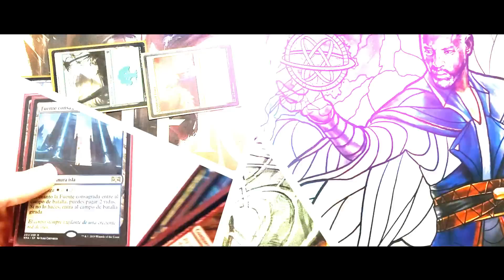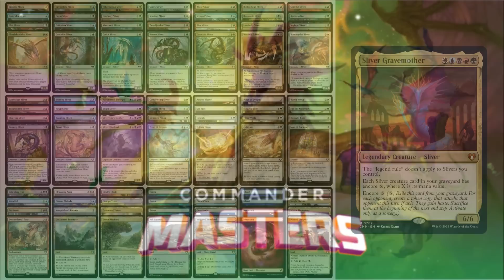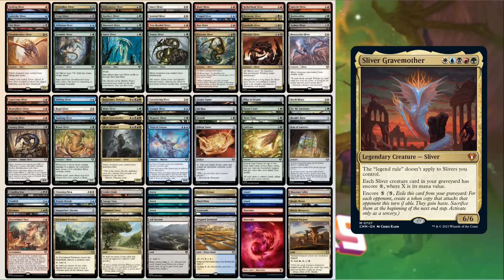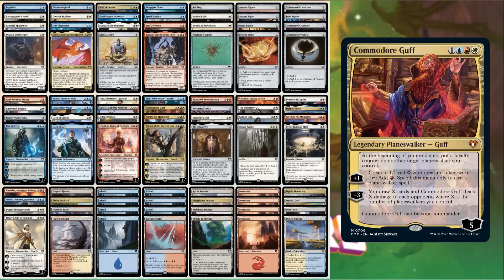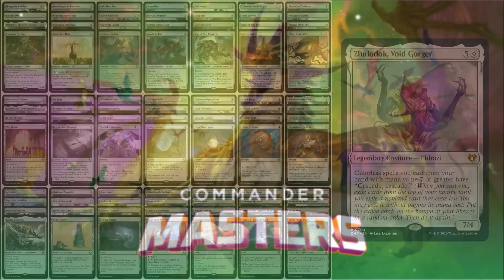OPINION MAZOS PRECONSTRUIDOS | Commander Masters | Drinks of Alara